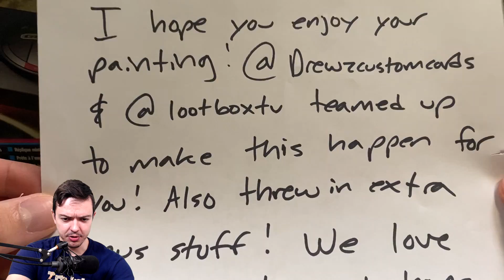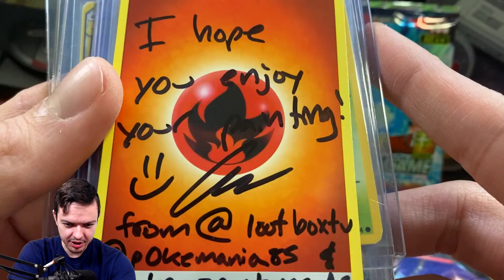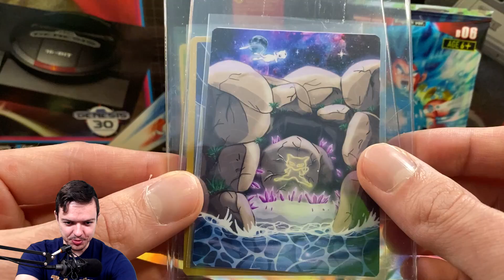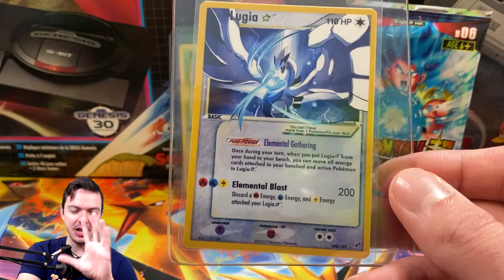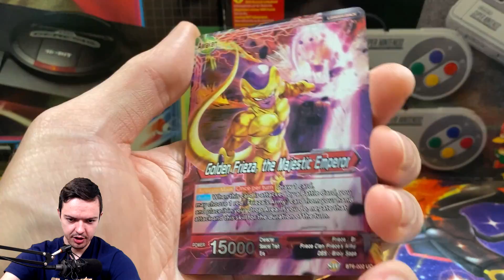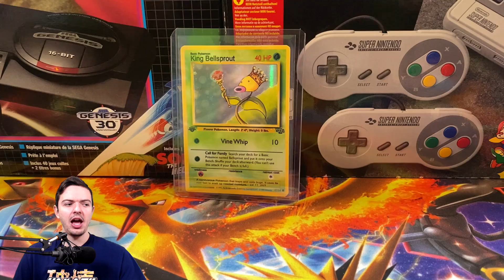I Was Sent A SURPRISE 🔥🔥🔥Mystery Package...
Shout out to Lootbox and Drew for the surprise gift! This was awesome! Follow them below: